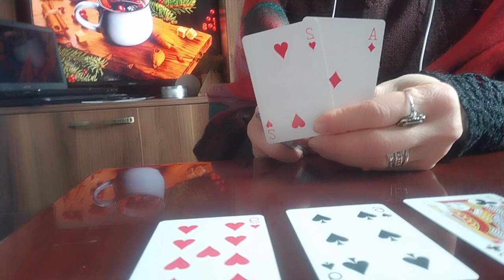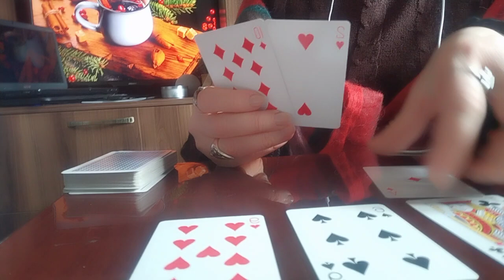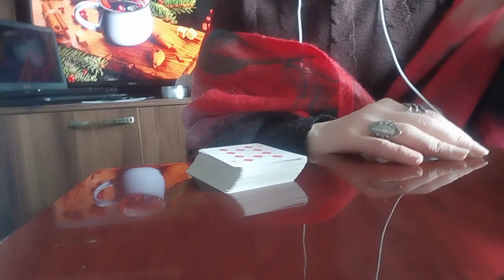თქვენ წარსულში, აწმყოში და მომავალში/როგორ გხედავთ სამყარო?✨💕💒👩‍❤️‍👨💰✨